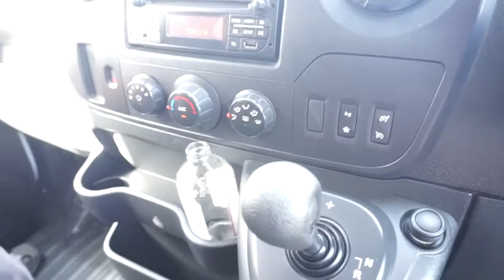Surviving a Dodgy Fuel Leak 😱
Welcome to the thrilling debut episode of our vanlifers series, where the journey began with a bang – quite literally! 🚐💥 Join us as we recount the chaotic tale of our van causing an unexpected evacuation due to a massive fuel leak just hours after delivery. The drama unfolds as we navigate through a dodgy car yard and a questionable warranty, resisting the temptation to name and shame (for now!). Despite the challenges, the van is cruising along, albeit with a lingering fuel gauge issue post a dodgy fix.

But that's not all – we invested in a $1400 extended warranty, only to discover it was just as dodgy as the initial fuel leak fix! 🤦‍♂️ Curious about the details? Let us know if you want a dedicated video exposing the warranty pitfalls.